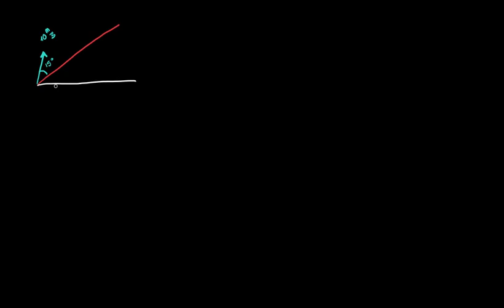Lanzamiento de proyectil en plano inclinado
Lanzamiento de un proyectil en un plano inclinado